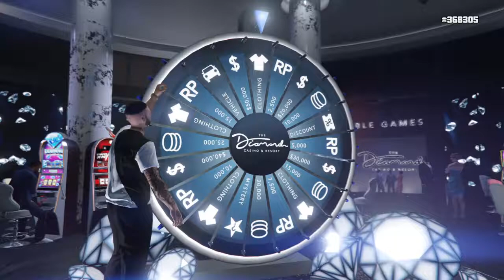JOURS 21 "ROUE DE LA FORTUNE" RÉCOMPENSE | GTA ONLINE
▁▁▁▁▁▁▁ ⭐️ HELLO ⭐️ ▁▁▁▁▁▁▁▁
      Salut à tous et à toutes, et bienvenue !

Aujourd’hui,  DLC CASINO sur GTA ONLINE, 21 EME roue de la fortune pour moi !  Bon visionnage peace ✌🏼

🌐 Mes réseaux 🌐

💰 VOUS FAIRE GAGNEZ DES CARTES CADEAUX 💰

Merci pour le soutien les amis est à bientôt
pour de nouvelle aventure !